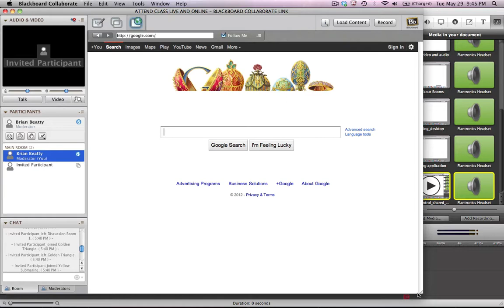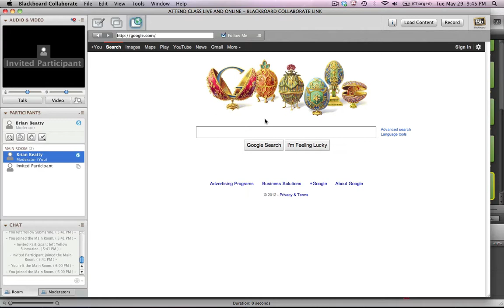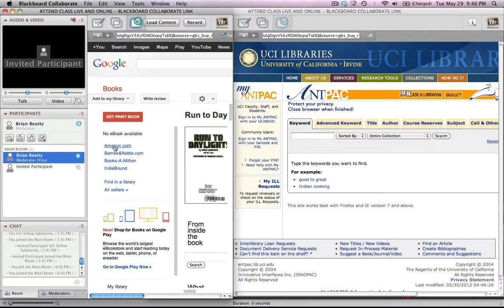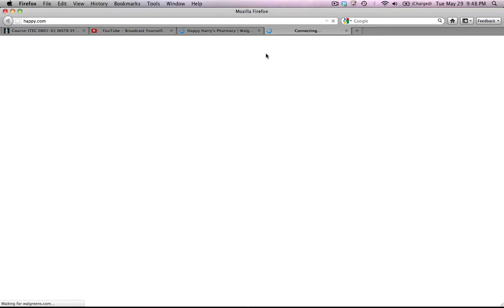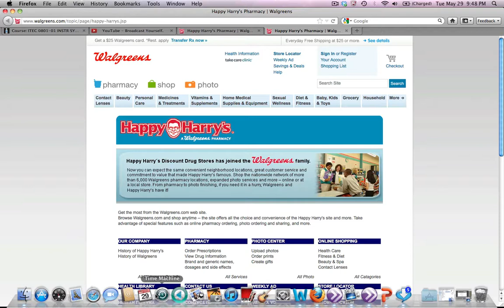How do I use the Web Tour function in a Blackboard Collaborate web conference?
This short video will show you how to use the Web Tour function in a Blackboard Collaborate web conference.